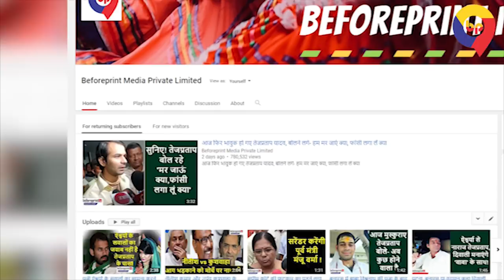5 राज्यों के विधानसभा चुनाव Update: MP में BJP पीछे, छत्तीसगढ़ और राजस्थान में कांग्रेस बहुमत की ओर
5 राज्यों के विधानसभा चुनाव Update: MP में BJP पीछे, छत्तीसगढ़ और राजस्थान में कांग्रेस बहुमत की ओर

पांच राज्यों में जीत की पहली बोहनी, हैदराबाद के चंद्रायनगुट्टा से AIMIM के अकबरुद्दीन ओवैसी जीते.

एग्जिट पोल के बाद शेयर बाजार में हाहाकार.